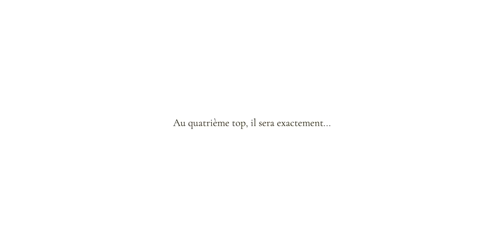DELIGHTED INVITE AMELIE LENS (14.06.19)